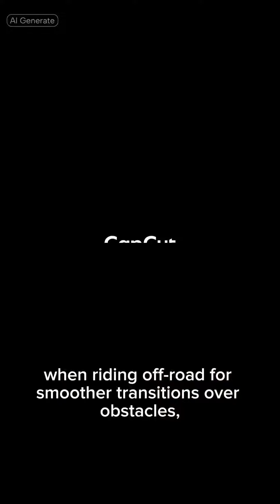10 Tips for riding dirt bikes.